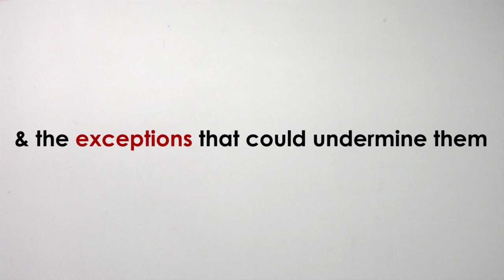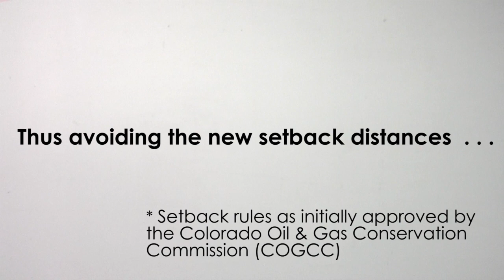When Fracking Exceptions become the Fracking Rules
After weeks of testimony and discussion, the Colorado Oil and Gas Conservation Commission (COGCC) gave preliminary approval on Jan. 9 to a broad set of new rules for oil and gas drilling. The rules will do little to ease the concerns of hundreds of thousands of families living near drilling operations. Western Resource Advocates has examined the provisions to help Colorado families understand what to expect from the new regulations.

"Citizens and scientists testified that drilling setbacks of 1,000 feet or more are needed to protect Colorado families living in the gas patch who are getting sick," said Mike Chiropolos, Chief Counsel for the Lands Program at Western Resource Advocates and the lead representative for a coalition of environmental organizations involved in the rulemaking process. "With the exponential increase in drilling along the Front Range, 500-foot setbacks don't cut it. Adding insult to injury, two of the exceptions could allow drilling even closer to residential areas than ever before."

A groundbreaking new study by the Cooperative Institute for Research in Environmental Sciences (CIRES) at the University of Colorado affirmed the need for stronger rules than those approved by COGCC. Announced on January 14, just days after the COGCC ruling, the CIRES report found that emissions from oil and natural gas drilling are responsible for more than half of compounds that lead to harmful ozone pollution in Erie, Colorado. The study found that elevated levels of propane alone were 10 times the amount found in notoriously smoggy Pasadena, California.

Western Resource Advocates examines the key rules and how to interpret them:

SETBACKS

Prior Regulations: Minimum setbacks of 150 feet in rural areas and 350 feet in urban areas.

New Regulations: Minimum setbacks increased to 500 feet, regardless of rural/urban designation. Additional 1,000 foot setback requirement for schools and hospitals.

Practical Changes: The 1,000 foot setback for schools and hospitals can only be bypassed through a special hearing with COGCC, which offers some layer of protection from exception. But the 500-foot minimum setback includes two significant exceptions that could render the rule all but irrelevant:

The "Beware Thy Neighbor Exception": Surface use agreements with landowners can allow drilling sites to be pushed to the edge of a neighbor's property line, even if that change moves the well closer to a residential area and inside the new 500-foot setback. People who live closest to drilling operations are at the greatest risk for health problems, and the "Beware Thy Neighbor Exception" increases those risks.

The "Expansion Exception": Existing active well locations are not subject to the new 500-foot setback, and "active well" size is not defined. Not only are active well pads grandfathered into the rules and not subject to a 500-foot setback, one active well pad can be expanded to include multiple different drill sites within the same well pad. In other words, drill sites that don't yet exist are essentially grandfathered and exempted from the new rules.

Amid a boom in drilling activity in Colorado's densely populated Front Range, Western Resource Advocates argued for a minimum setback of 1,000 feet for residences and 1,500 feet for schools, hospitals, nursing homes and other similar facilities. These arguments were not without precedent; the State of Maryland requires 1,000 foot setbacks (without exception), and several towns in the heart of drilling in North Texas require setbacks of 1,500 feet.

"We hope Colorado will do more to protect the health of residents in the upcoming rulemaking process on emissions," said Chiropolos.